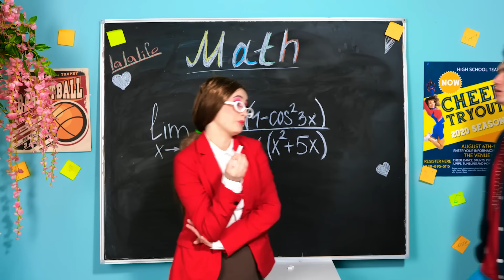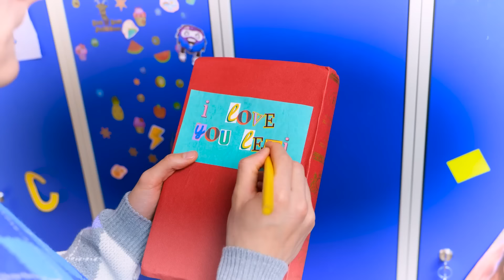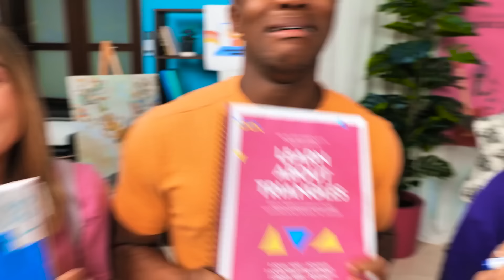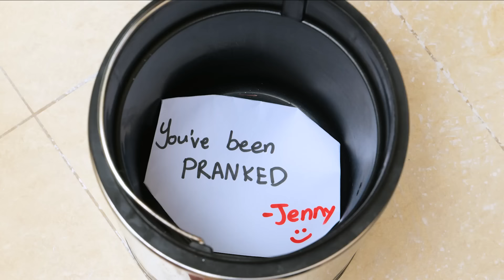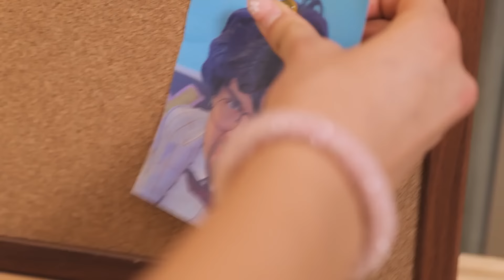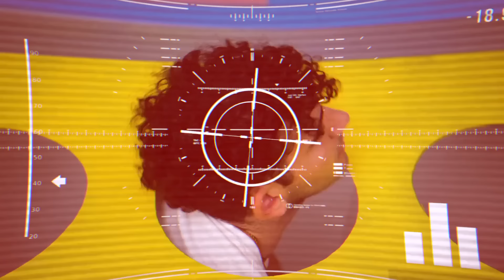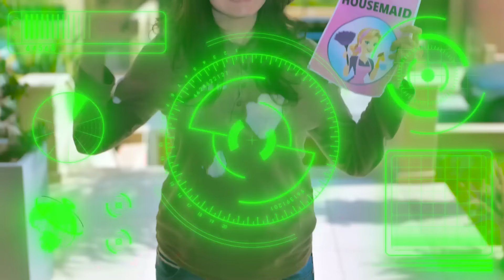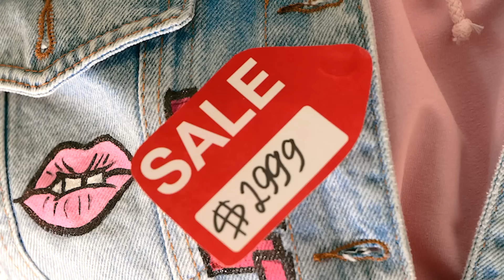I got ADOPTED by BROKE vs RICH vs GIGA RICH | Family Struggles by La La Life Gold